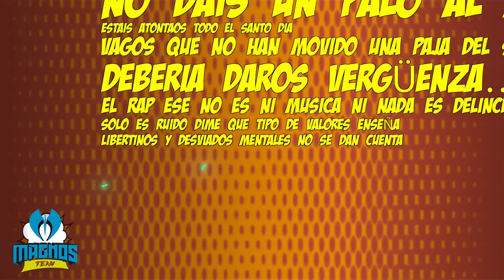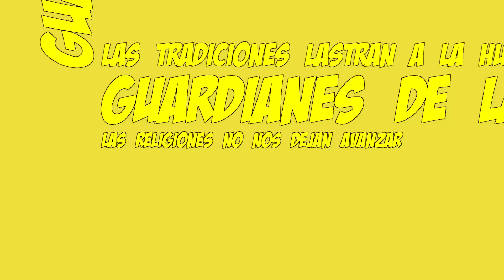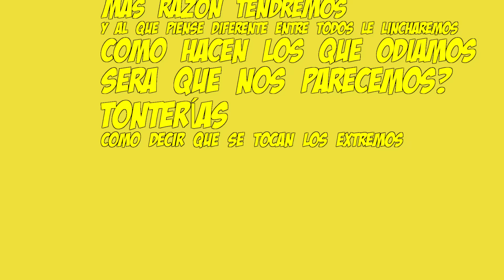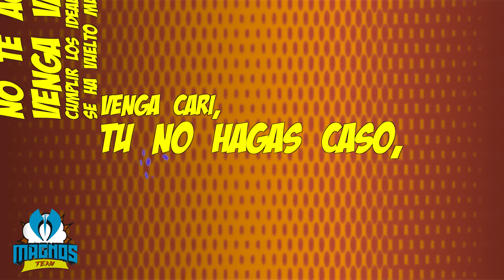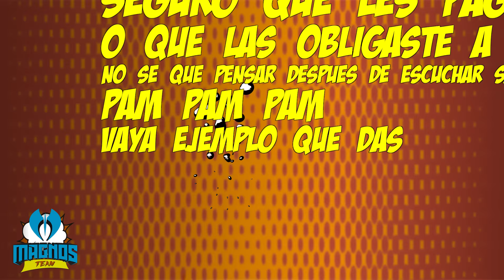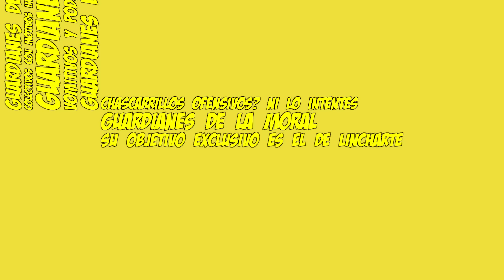Santaflow, Norykko, Aitor, Dyem - Guardianes de la moral (Magnos Team)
Track número 8 perteneciente al álbum "Antihéroes" de Magnos Team.

Producido por Roller Beats
Co-producido por Santaflow
Letra: Aitor, Dyem, Norykko, Santaflow
Voces y coros: Aitor, Dyem, Norykko, Santaflow
Ritmos, teclados y programación: Roller Beats
Arreglos: Roller Beats y Santaflow
Mezclado y masterizado en Más Sabor Estudios por Iván Santos (Santaflow)
Lyric video: Dyem
Diseño: Stiff Sullivan
ilustración: Patricio Delpeche

Stiff Sullivan
Diseño: Stiff Sullivan